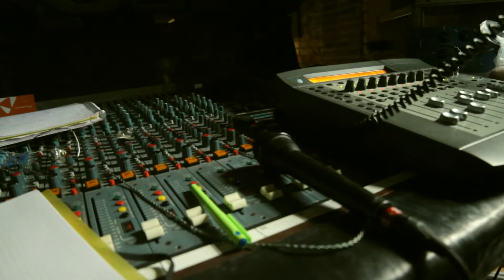Esazlesa - Bez lidí (RECORDING SESSION @ Tajný studio)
Esazlesa - Bez lidí
Live @ Tajný studio, Ústí nad Labem 2016
Record, mix: Jan Brambůrek
Master: Ecson Waldes
Video: Jan Škop

DAY58
DAY AFTER RECORDS